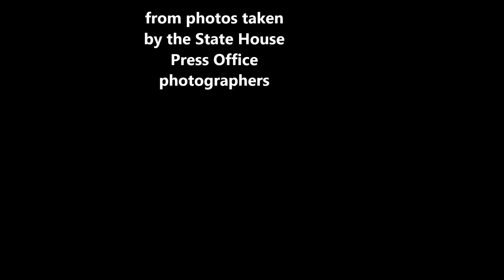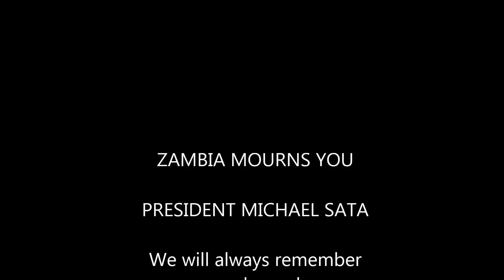President Sata returns home for eternal rest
President Michael Sata, the 5th president of Zambia, died in London on October, 28, 2014. On Nov. 1, the president returned home for the last time, to a moving reception as Zambians mourned its leader. Condolences to First Lady  Dr. Christine Kaseba and the family.